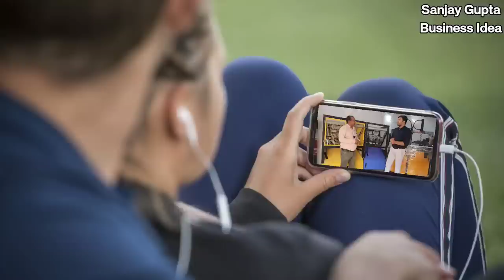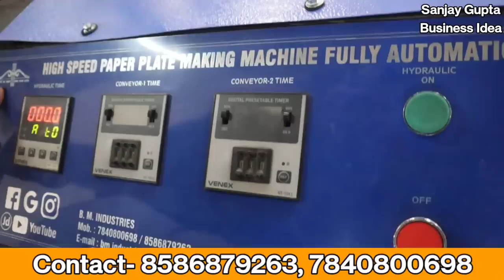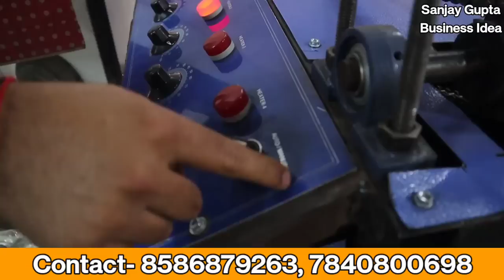9 हजार से बिजनेस शुरू करें🔥🔥New Business Ideas 2023|Paper Plates Business|Sanjay Gupta Business Idea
9 हजार से बिजनेस शुरू करें🔥🔥New Business Ideas 2023|Paper Plates Business|Sanjay Gupta Business Idea

B. M INDUSTRIES DELHI

Desclaimer--

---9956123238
Loan for paper plate machine
Paper Plate Machine price in Vizag
Paper Plate Machine Price in India
Manual Paper Plate Machine Price
Paper Plate machine video
4 Die Hydraulic Paper Plate Machine
Buffer plate making machine
All in one machine
Hydrolic fully Automatic Machine
Real Business idea
Real Business idea
Own Business startup
New Business
Start your own Business
Paper plate
Manual Machine
Paper plate manual machine
power press
hath wali machine
Manual Machine
Buffer plate
Wrinkle Plate
High Production Machine
paper plate machine
dierct factory rate high speed
high production
4 die Machine
four Die Machine
four Die Paper Plate Making machine
High Speed paper plate Making machine
Four die machine
multi use
hydraulic machine
four machine
Three die machine
Teen die machine
triple die machine
triple production
extra production
Renewable product
Easy work
Wrinkle die
paper plate die
Thermacol die
all type of dies
double die
single die
different die's
Wrinkle Plate Fully Automatic Hydrolic Machine
wrinkle Plate making machine
chaumeen plate making machine
design plate making machine
kangura plate making machine
diamond plate making machine
Packing machine
kapoor making Machine
kapoor machine
camphor machine
Camphor making machine
kapoor tablet making machine
plate raw material
raw material
all types of raw material
kella patta
sel patta
silver paper
colour paper
printerd paper
paper lamination machine
raw material machine
all types of paper
Single Die fully automatic machine
Double Die fully automatic machine
paper plate making machine wholesaler
small business
dish Paper plate making machine
bati making machine
dron Making Machine
paper plate Rewmaterial
paper plate die
paper plate roll to sheet cutter
Lamination+roll cutter machine
sheet cutter Machine
sheet making machine